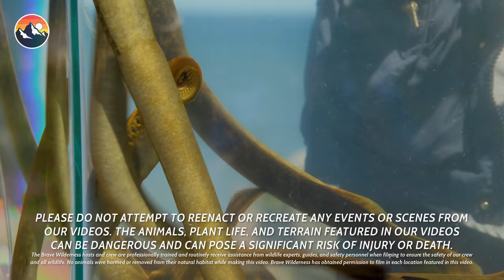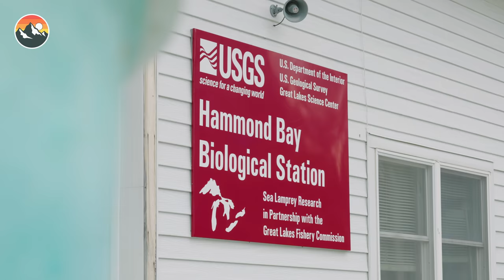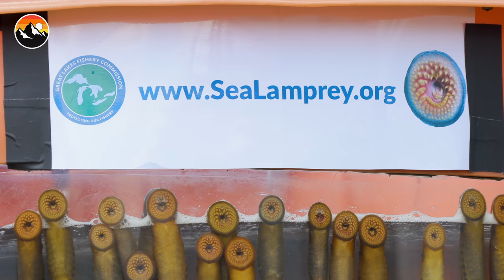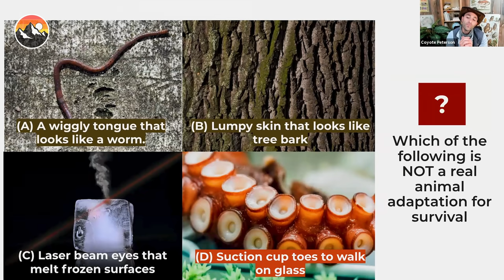PARASITE KRYPTONITE! Will it work?!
On this episode, Coyote is about to get DUNKED in a tank full of Great Lakes Sea Lamprey! Speedy, slimy, and armed with a suction cup mouth full of razor sharp teeth -- The Sea Lamprey is nature's LARGEST parasite. What will happen when Coyote is quickly submerged into a tank full of these blood sucking creatures? What about one THOUSAND of them?! On the last lamprey adventure - we learned that they don't have much of a taste for human flesh ... What about when we introduce an Alarm Cue Pheromone, making the lamprey go berserk? Tune in to find out!!

Big thank you to the Great Lakes Fishery Commission and Hammond Bay Biological Station for hosting us for this episode! These organizations are on the fore front of Great Lakes research. If you would like to learn more or have the desire to join the fight against Sea Lamprey, contact the Great Lakes Fishery Commission
Follow them on Facebook & Twitter: @LampreyControl

Thank you to Meredith Joyce-Houghton for creating the incredible artwork in this episode! IG: @joycehoughtoncreative

Be Brave and STAY WILD in our Brave Wilderness merch!
Join the Brave Crew and become an official member of our club -